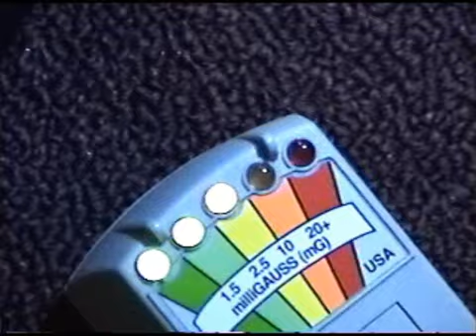[Part12] Eternal Hills Cemetery - Investigation 1 - The After Life Hunters Paranormal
Our first uploaded investigation at Eternal Hills Cemetery. The FULL investigation was not recorded due to limited battery life, but most of the investigation is. We are accepting requests for investigations if you are a business owner around southern California. See site for details(site link our YouTube.com page).